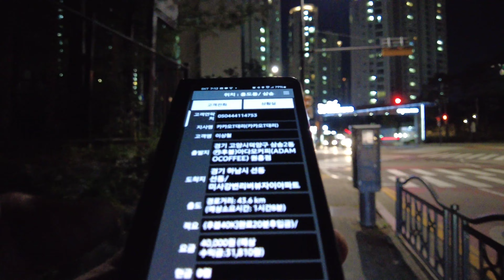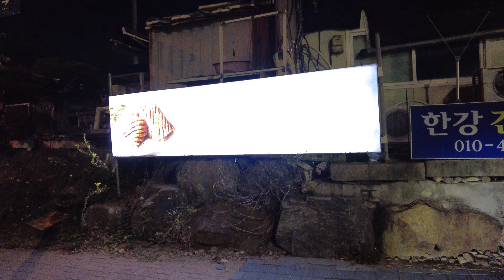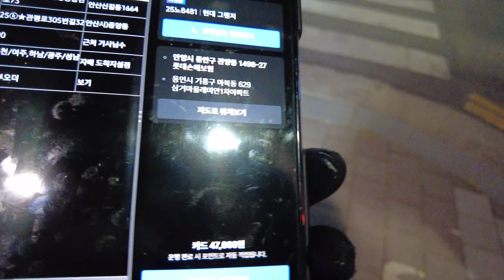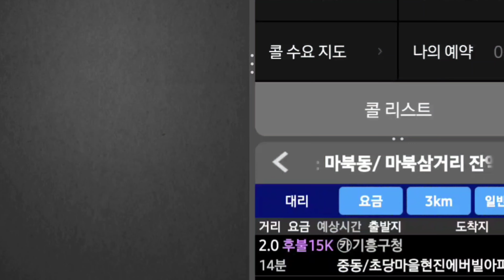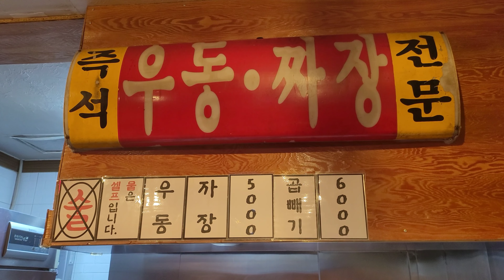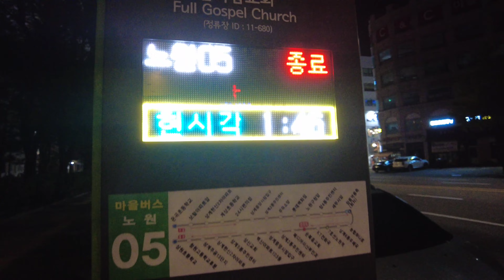대리기사 이런일은 억울하죠 최근 전방이나 대기업 갑질을 겪으신분들 제보해 주세요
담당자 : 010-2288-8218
상시이벤트
이벤트 10월 11월
신규기사님 5만원  지원
신규이벤트와 상시 이벤트는 중복불가입니다

1. 프로그램

2. 보험료 : 월납보험료, 일납보험료, 건당보험료

3. 가입 가능연령

94년생 ~ 55년생의 운전면허 소지자 (건당 보험은 만 30세부터 가능합니다.)

4. 가입 준비서류 : 운전면허증

5. 상담시간